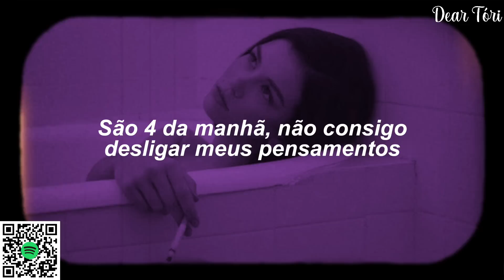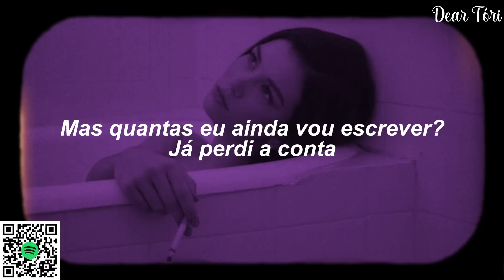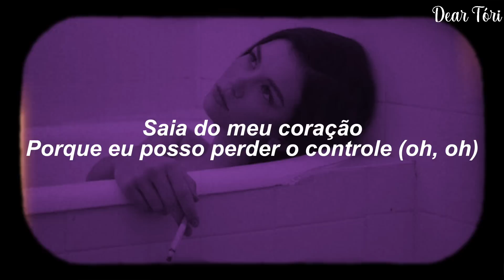como se fosse fácil assim, conseguir te superar // Rosa Linn - Snap (TRADUÇÃO/LEGENDADO) PT-BR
❤️🎵 Dear Tóri 🎵❤️

📷 Wallpaper credits: Photo by XXX, on Unsplash. 📷

✨Lyrics:

As if it was really that easy
For me to get over you
I just need time
Snapping, 1, 2
Snapping, 3, 4
But how many last songs are left?
I'm losing count
Since June 22
My heart's been on fire
I've been spending my nights
In the rain trying to put it out
So, I'm snapping, 1, 2
Snapping, 3, 4
Oh, oh
'Cause I might snap
Oh, oh
Snapping, 1, 2
Snapping, 3, 4
'Cause I might snap (oh, oh)
Get out of my heart, yeah (oh, oh)
Get out of my heart, yeah
'Cause you might snap